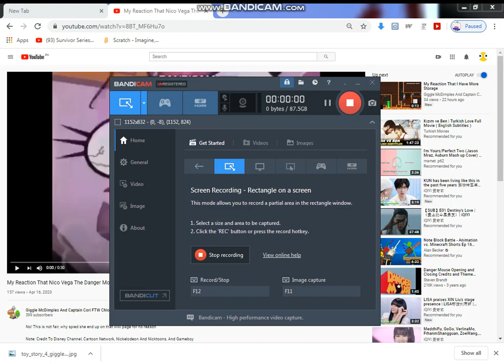My Reaction to Nick Jr. Ricky Zoom Coming at 2019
Note: i'm starting to hate ricky zoom